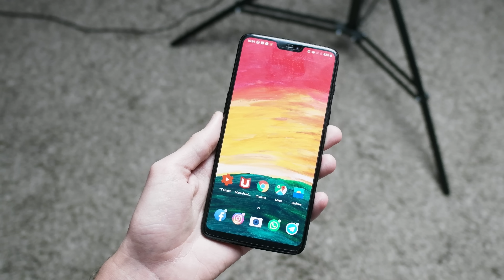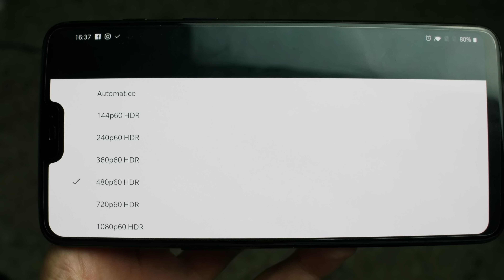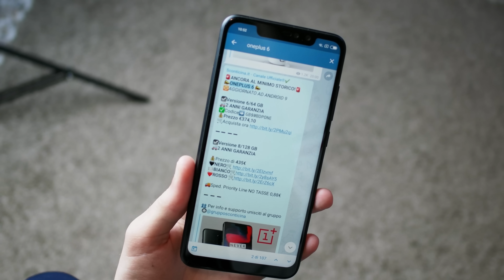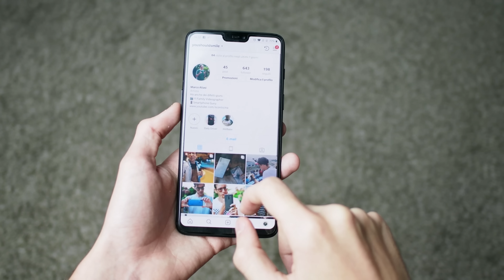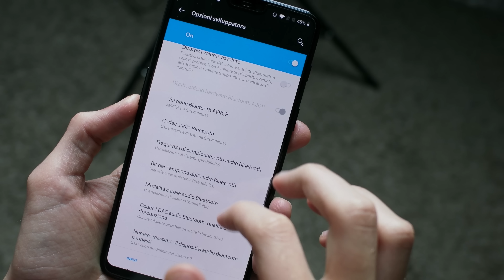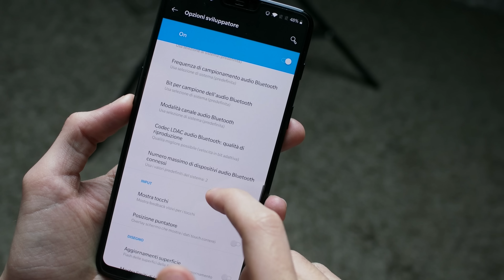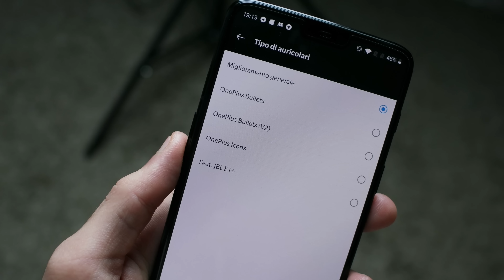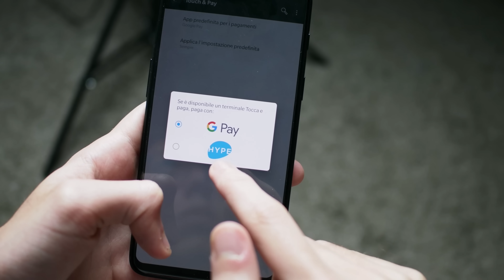Parliamo del ONEPLUS 6 con Android Pie a pochi giorni dall'uscita del 6T!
Ma questo 6T sarà effettivamente meglio? E' questa la domanda più in voga del momento in tema OnePlus. Già perchè dai leaks e rumors emersi sembra più un "cambiamento" che un "miglioramento", una versione alternativa del 6 con anche qualche limitazione rispetto a questa quindi si la domanda è lecita e la risposta beh, la trovate nel video!